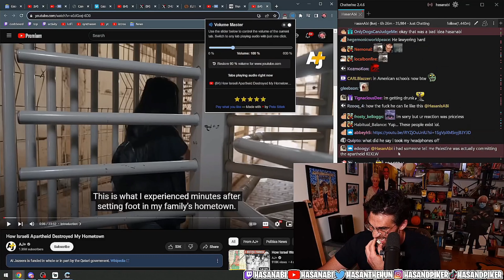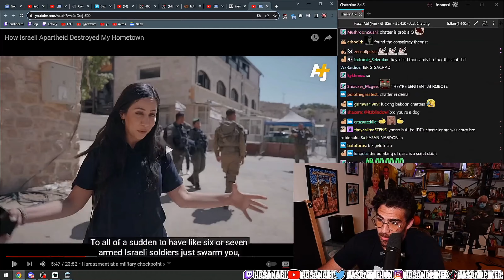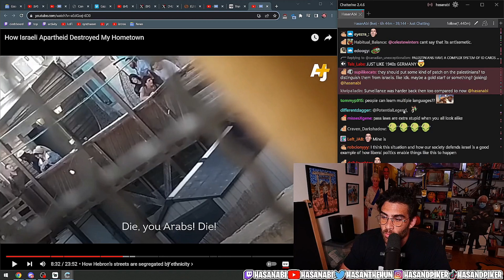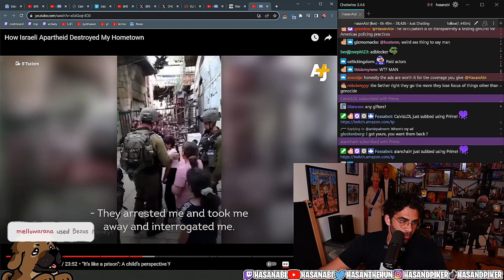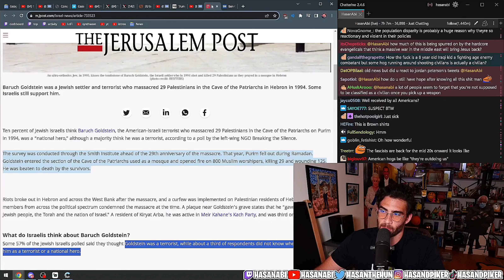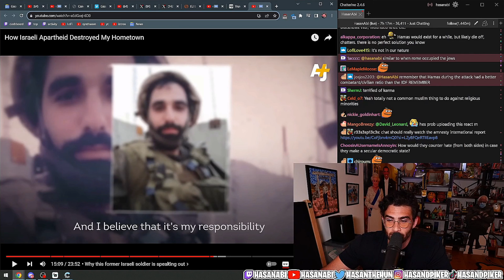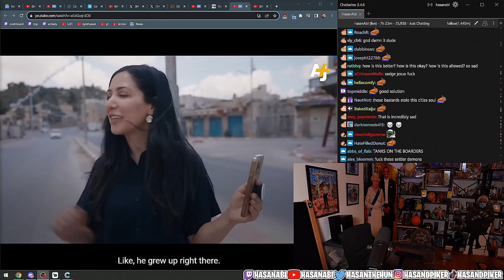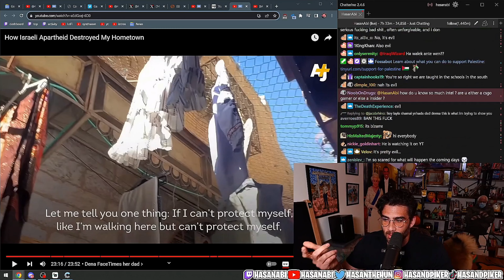How Israeli Apartheid Destroyed My Hometown | Hasanabi Reacts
Hasanabi's reacting to How Israeli Apartheid Destroyed My Hometown and all the effects that this genocide is going on. Displaced from homes, tortured, killed, these natives were forced to unbelieve horrible that rival the literal holocaust. The worst part for me is that it is perpetrated by some of the actual victims of the holocaust in some points in history.